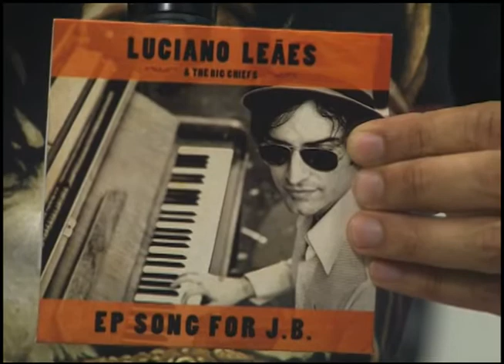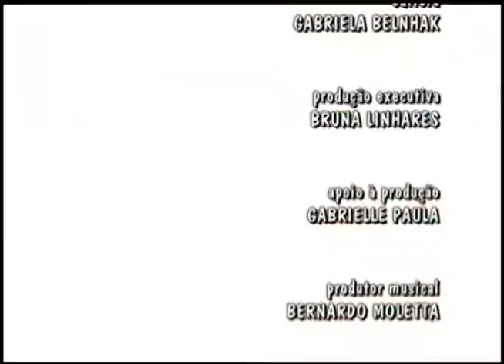Radar | TVE - 13/01/2015